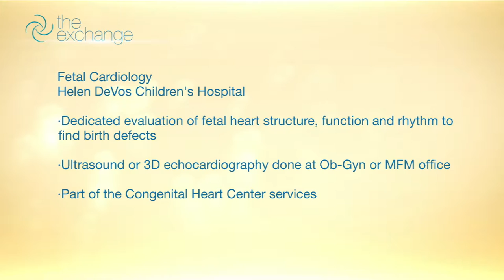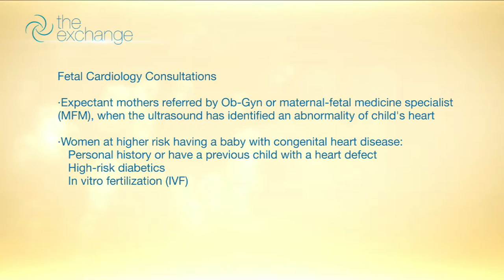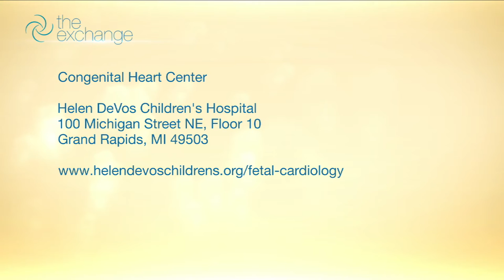Pediatric Cardiology Care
Pediatric Cardiologist, Heather Sowinski, MD sits down to be interviewed by WZZM. Approximately 1 in every 100 babies are born with a heart defect. Congenital Heart Disease care is life-long and requires a great deal of attention from the very beginning. Dr. Sowinski discusses innovative treatments and care provided at Helen DeVos Children’s Hospital.